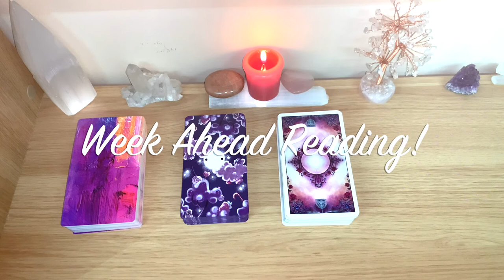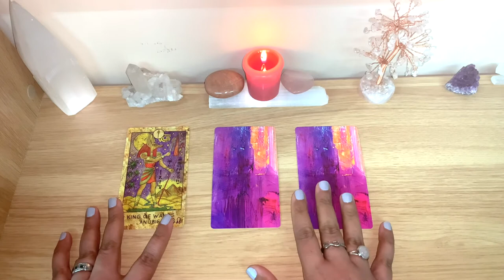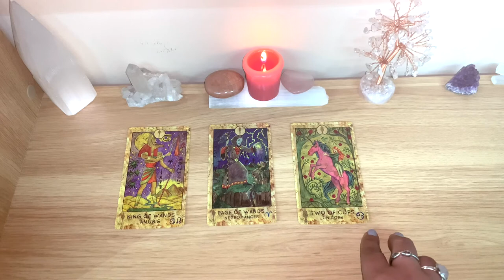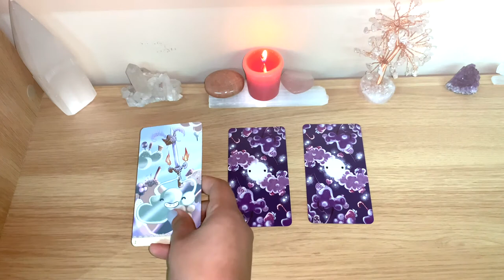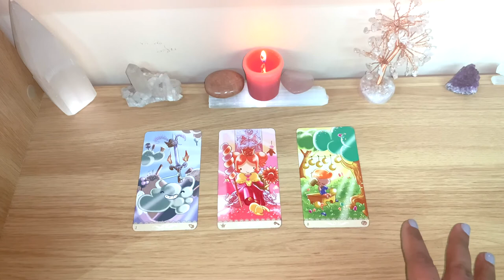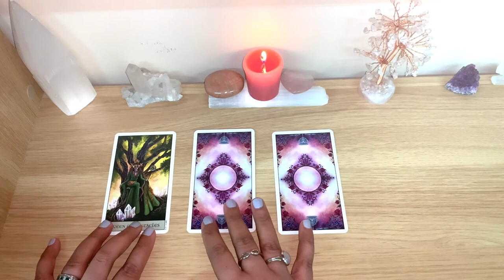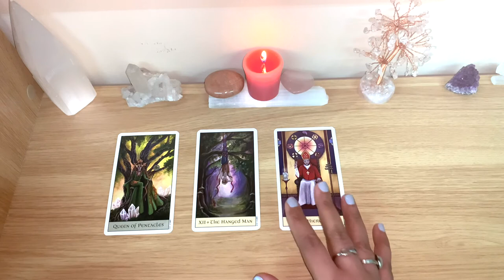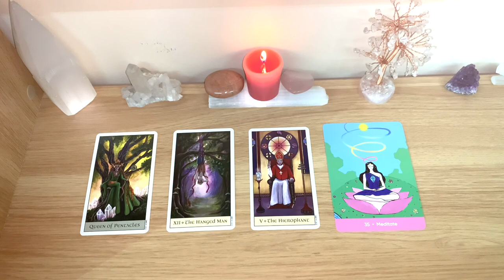🔮🌤WEEK AHEAD READING! WHAT IS COMING FOR YOU? Pick a Card! 🔮Timeless! 🔮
Wishing you a lovely and safe week! ✨💚🙏

Timestamp:
Group 1 at 1:35
Group 2 at 7:03
Group 3 at 12:35

- The Happy Tarot
- Crystal Vision Tarot